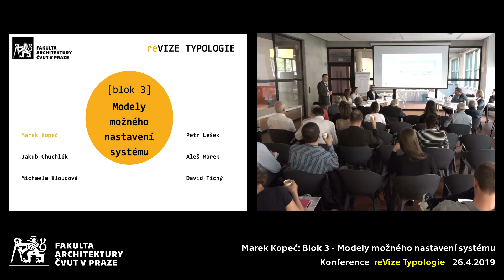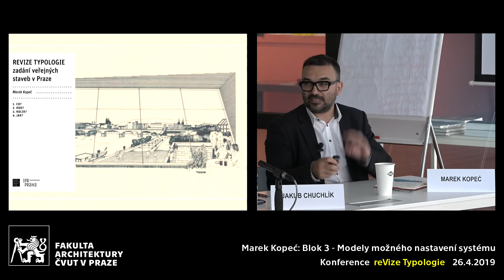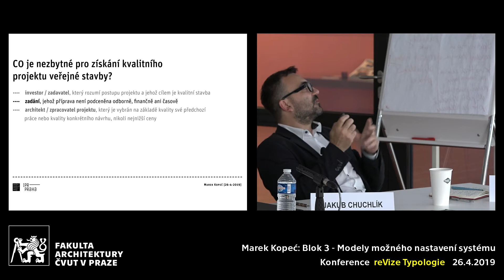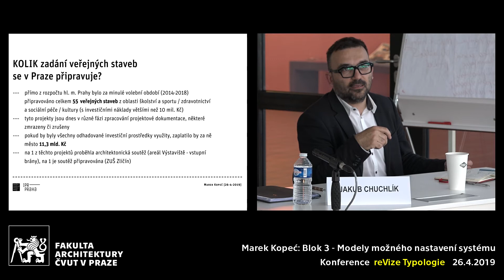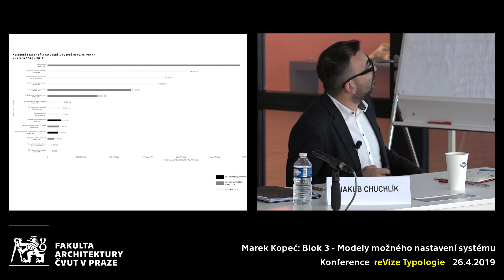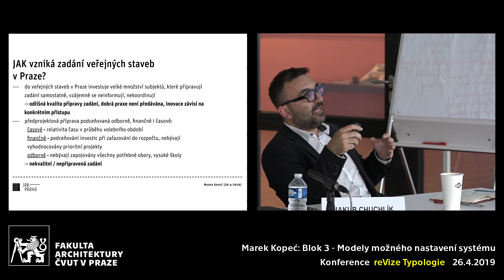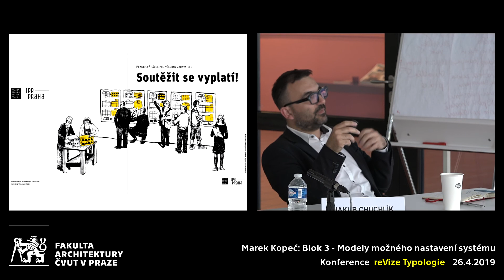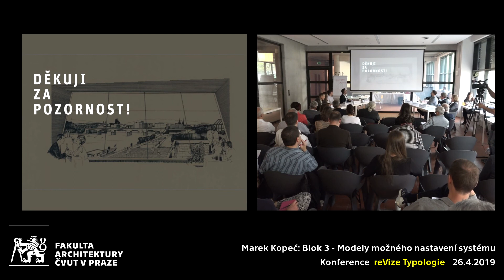RevizeTypologie 2019: Marek Kopeć (IPR Praha) - hlavní příspěvek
Veřejné stavby - jak zadávat a stavět

Ústav nauky o budovách FA ČVUT v Praze uspořádal 2. ročník typologické konference, tentokrát zaměřené na veřejné stavby. Konference měla ta úkol vyhodnotit situaci v zadávání veřejných občanských staveb investovaných veřejnou správou (především staveb školských, zdravotních, sportovních a kulturních).

Konference byla určena zástupcům veřejné správy, představitelům oborových organizací, architektům, projektantům a dalším odborníkům.